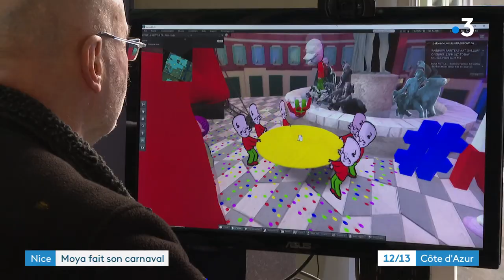Patrick Moya réinvente le carnaval de Nice de façon virtuelle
Vous connaissez le carnaval de Nice en vrai, sachez qu'il existe aussi en virtuel. L'artiste Patrick Moya, connu pour avoir un pied dans chaque monde, a créé dans son univers parallèle, son propre carnaval où on peut réellement faire la fête.